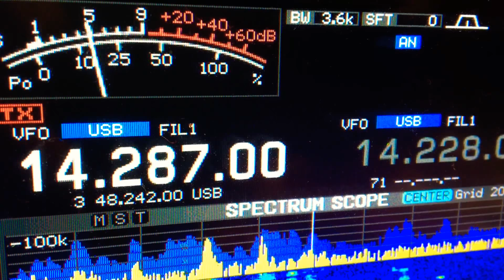RK3DT Alex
Alex-near Moscow